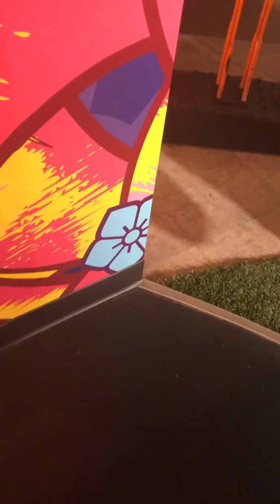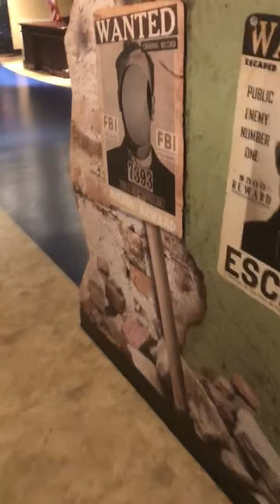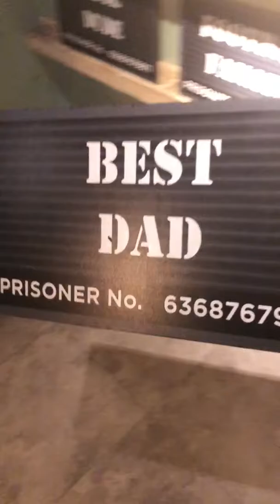Wax museum in San Francisco